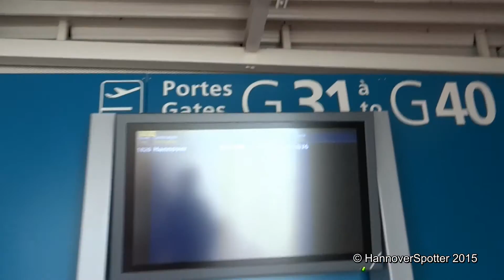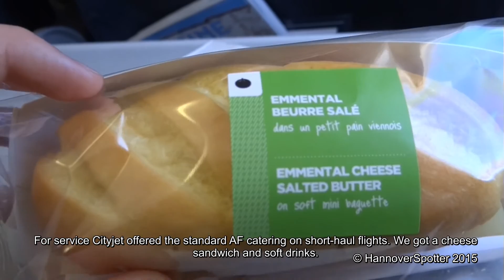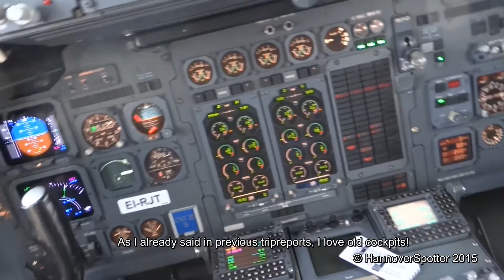[Tripreport] Paris - Hannover | Cityjet for Air France RJ85 | Economy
Flight and Plane Information

Airline: Cityjet
Aircraft: RJ85
Reg.: Ei-RJT
Route: Paris CDG - Hannover

Equipment

Camera: Sony Cybershot DSC-HX200V
Tripod: Vanguard ABEO 230AT
Cutting: Magix Video Delux MX Plus Specialedition

Links

Copyright

This video is the property of HannoverSpotter and may not be used in any way without my written permission!